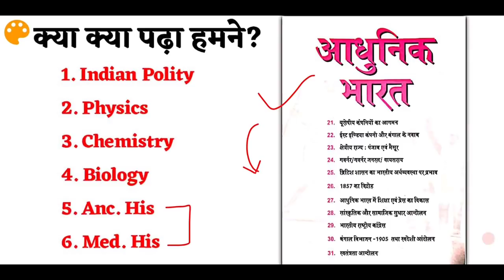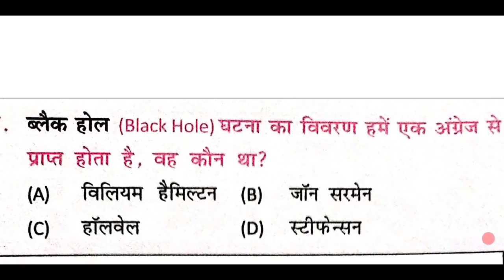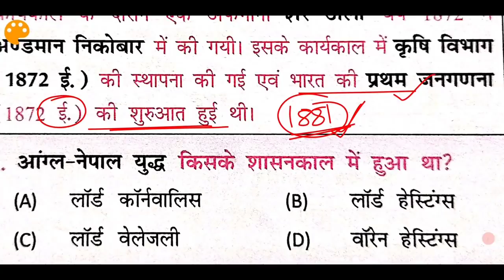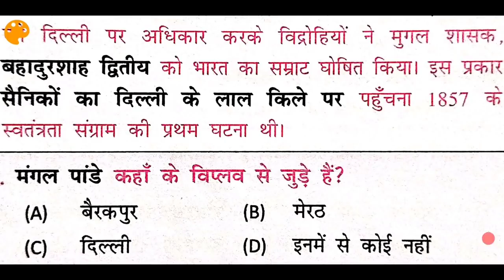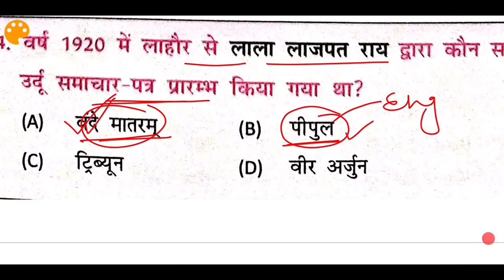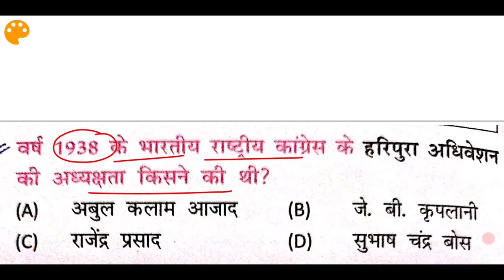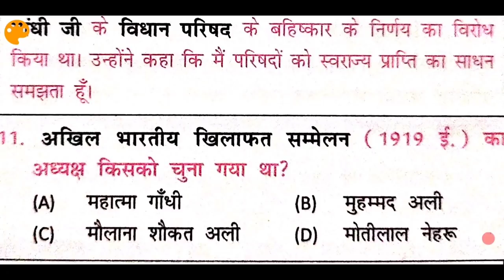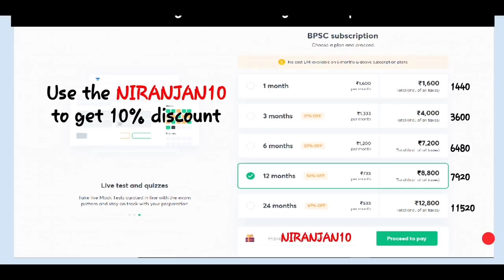Modern history Mahesh Kumar Barnwal Ncert Objective Book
Live session on Strategy to Prepare 66th BPSC Mains by Anup Sir

1000+ Free Live classes और 100+ Free Mock Tests, Quizzes for BPSC, SI, Daroga जैसे सभी परीक्षाओं के लिए आज ही join करें 'Free Plan' -

Use code 'NIRANJAN10' to unlock 'Free Plan